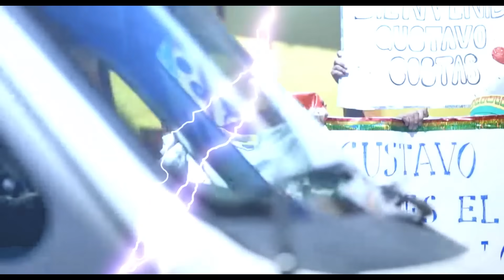EL FUTURO DE GUILLERMO VISCARRA ES UNIVERSITARIO PERÚ? 😡 GUSTAVO COSTAS DENUNCIA A BOLIVIA🏆 FICHAJES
UNETE A LA FAMILIA DE MIEMBROS 👉

GUILLERMO VISCARRA A UNIVERSITARIO DE PERÚ 😱 LUIS HAQUIN A BOLÍVAR 🏆 CARLOS LAMPE A ALWAYS FICHAJES